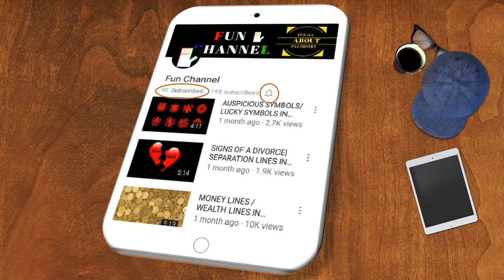Lucky Lottery Winner Who Won 2.1 Million Dollars -Lottery Signs In Palmistry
The video explains the remarkable features in the hands of a lottery winner Sean LLyod who became a millionaire back in 2015 at the age of 48.The hands shows a powerful sun line emerging from the fate line with the well developed mount of moon and short fingers making him highly intuitive etc and its interpretations in palmistry